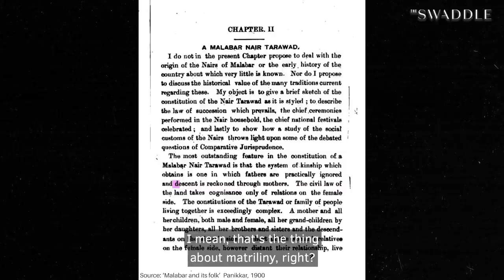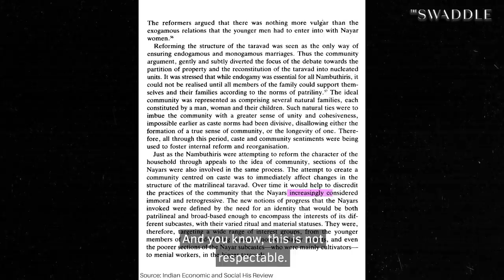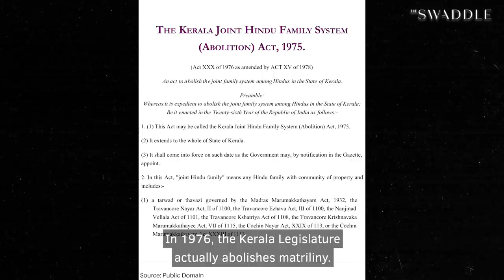Why Was Matriliny Abolished in Kerala?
How was the abolition of matriliny in Kerala linked to controlling women's sexuality? Dr. G. Arunima, researcher, explains.

Credits:
Featuring: Dr. G. Arunima
Edited by: Anahita Sachdev
Produced by: Shrishti Malhotra
Creative Supervisor: Karla Bookman